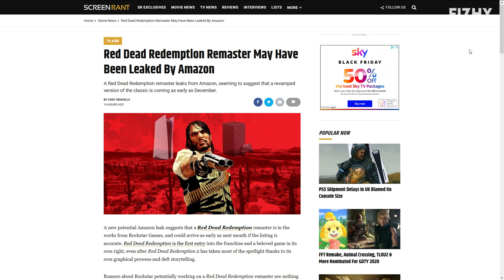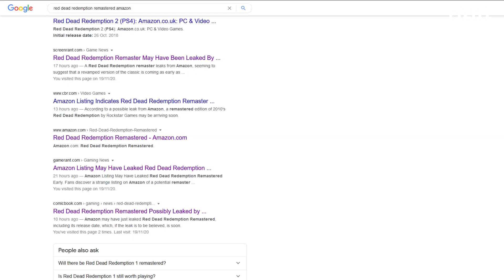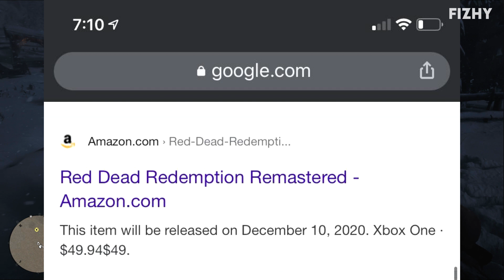No, Amazon Likely Did Not Leak a Red Dead Redemption Remastered